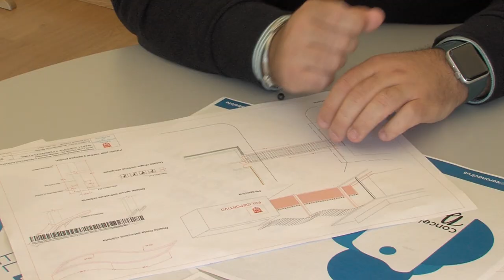150.000 EUROS EN INVERSIÓN PARA MEJORAR LAS INSTALACIONES DEPORTIVAS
La accesibilidad al pabellón, la entrada al polideportivo y la consolidación de un recinto de voley playa son algunos de los proyectos.